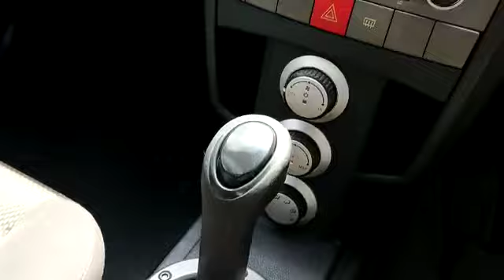Proton Satria Neo 1.6 (A) - WVP1986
For detail and price about this vehicle, please click:
Untuk maklumat dan harga kereta ini, sila tekan:
欲知更多这辆车的详情和价钱，请点击以下链接：